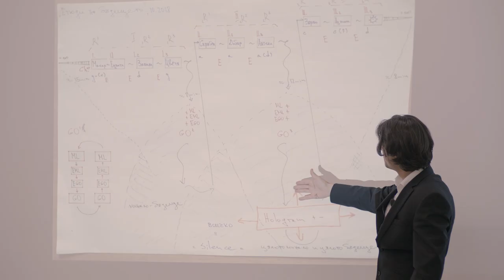Foundation Yordan Kamdzhalov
Video by:
Dobrin Kashavelov
Camera operators:
1. Dobrin Kashavelov
2. Mikael Stefanov
3. Petya Vasileva
4. Rosen Nenov
5. Vladimir Machokov
Assistant: Todor Kashavelov
English subtitles: Angelina Sekulova